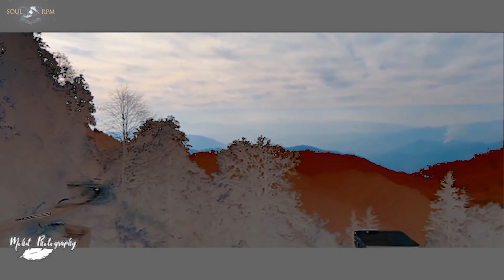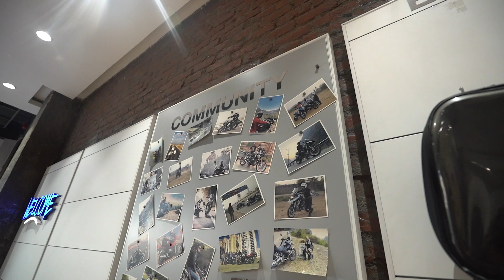BMW G310GS 2020 BS6 | Review | IN DELHI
Hey, guys, this is MOHIT MEHTA ( soul RPM ) & thank you for taking out time to watch my video. Do "LIKE" the video if you enjoyed watching or Do "COMMENT" if you want to Suggest something or Appreciate my efforts.